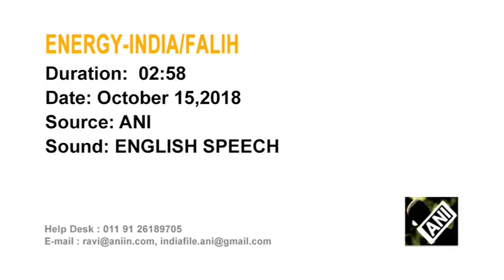Saudi oil output expected to rise, will meet India's demand -Falih